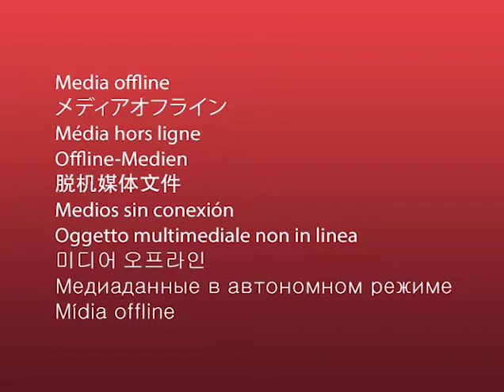פסטיבל 5 1994 5 1